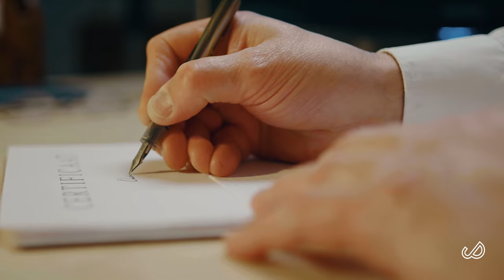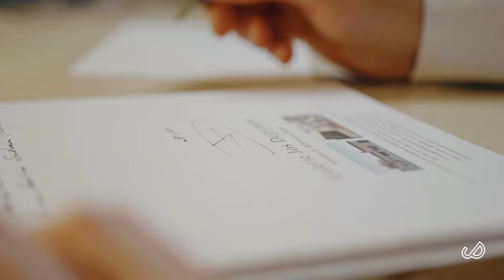Welcom to Galerie Jos Depypere!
Welcome to Galerie Jos Depypere!

Founded in 1950 by Michel Depypere, Galerie Jos Depypere is one of the most authentic representatives of ancient, modern and contemporary art in Belgium.

Established in a small village called Kuurne, Jos Depypere took over the gallery of his deceased father at the young age of 29. Following his father’s footsteps, Jos Depypere was eager to continue his mission and to find new artists.

During this journey, he discovered young talents who shared the same passion for art. By seasonally organizing art exhibitions, Jos Depypere helped them to experience a breakthrough and established relationships with artists such as Pjeroo Roobjee, Godfried Vervisch, Koen Scherpereel, Christian Silvain, Giampaolo Amoruso and many others.